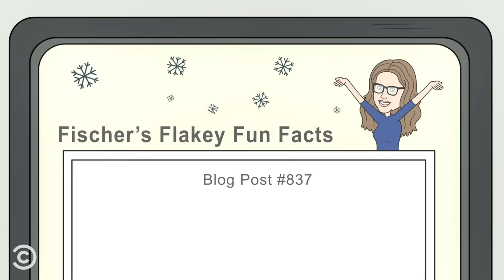What Was in Jim’s Teapot Note? - Office Ladies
Jenna Fischer and Angela Kinsey discuss the making of “Christmas Party,” the fake snow used on set and the contents of Jim’s teapot note.

Credits:
A Ramble, LLC production
Executive produced by Glenn Gracia, James Belfer , and Adam Belfer
Animated production services provided by Cartuna.

Cartuna credits:
Noah Pardo - Producer
Rob Lynch - Lead Animator
Jacqueline Mains - Animator
Andrew Moghab - Background Designer
Ben Bishop - Editor, Compositor
Logan Baldwin - Sound Designer